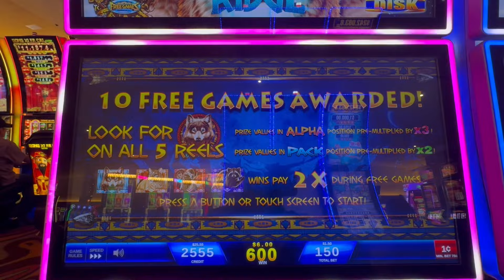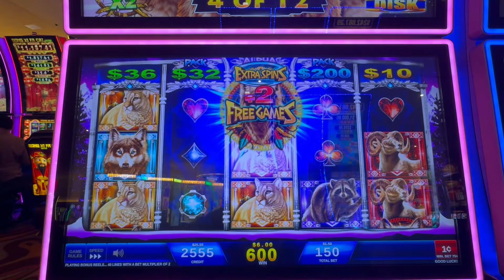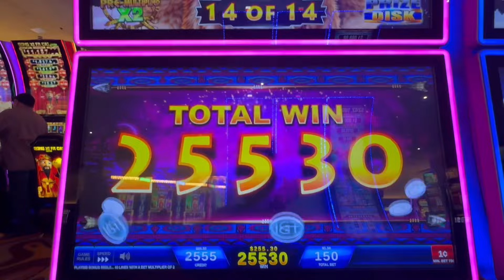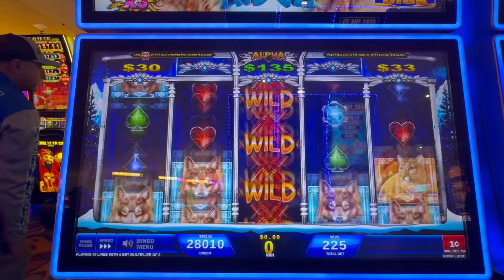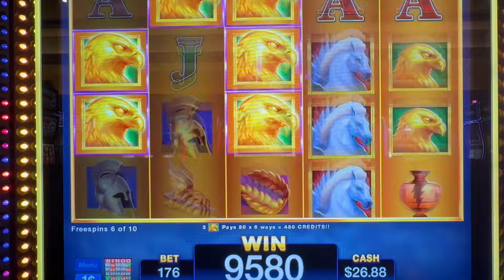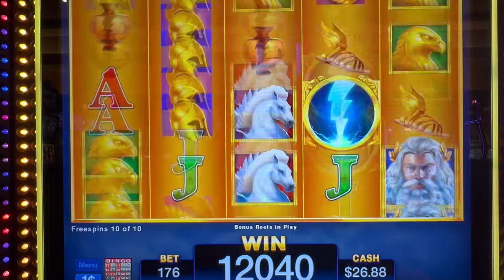A little Birthday slot play, and a bit of an emergency situation 😥🥺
Alright guys so the 1st game I’d never played before but I actually really enjoyed it . Olympic Strikes honestly has never failed me . I wasn’t betting high this particular day December the 1st because omg 😱 I’d made the worst mistake ever!! I always leave my cards at home and only take the one card that is not linked to my main account and I had 40$ in the side pocket of my purse . I somehow got distracted and left my wallet with that card and my DL at home 🫣 had I done what I usually do , which is gas up and then stop to pull out cash I would’ve realized what I’d done . So now I was at the point where I had to win something because lol I needed to fill up on my way home. So I did what I always do I freaking prayed them hoped fornthe best ! I forgot to mention I only had 40$ in Birthday freeplay aaaagh 😱😳 so I had to baby bet. To start with. Once I was up I was still not wanting to lose what I was winning because God forbid something happen on the road back home to SA  so all I had with me was 40$ cash and 40$  in Birthday free play . It was Sunday night so the other 200$ on freeplay wouldn’t be available till the A.M  so yeah sorry about the long description lol